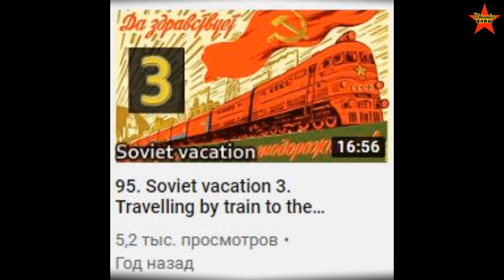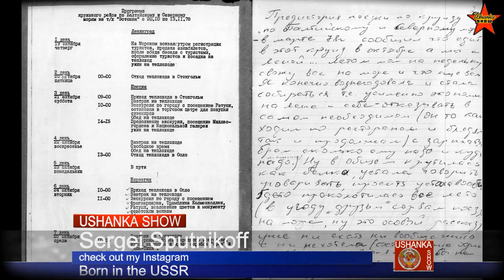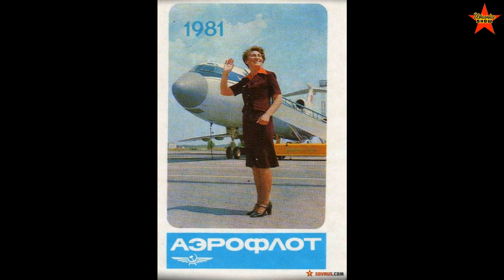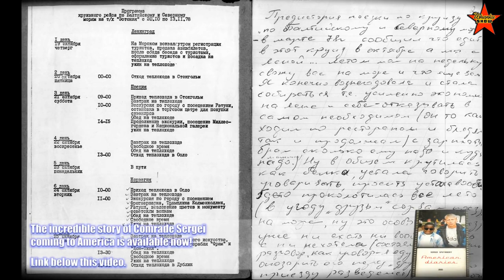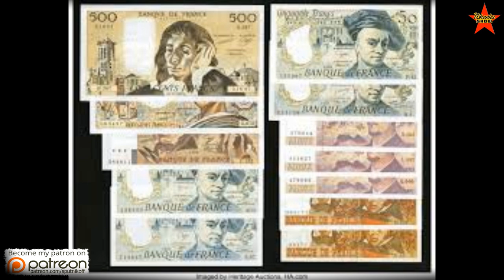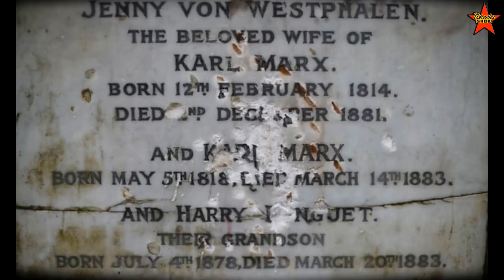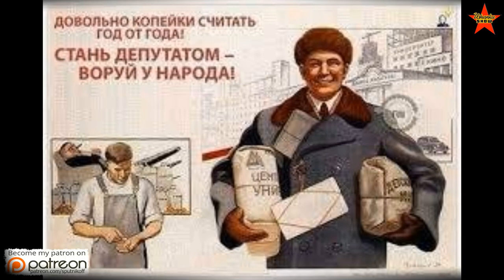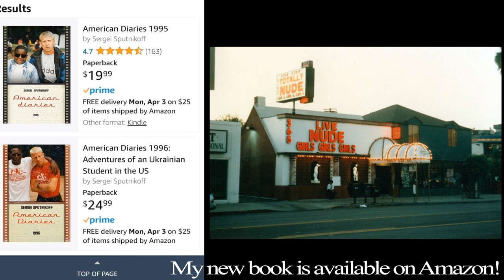Soviet Cruise Diary. Exploring Western Europe in the 1970s. Ushanka Digest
Tourism in the USSR. Soviet tourism. Cruises in the Soviet Union.
Ushanka Digest, long-format videos about life in the USSR.